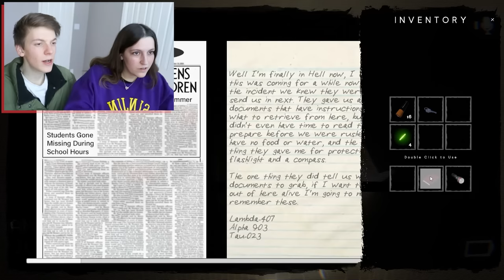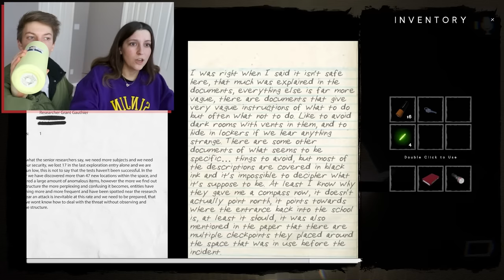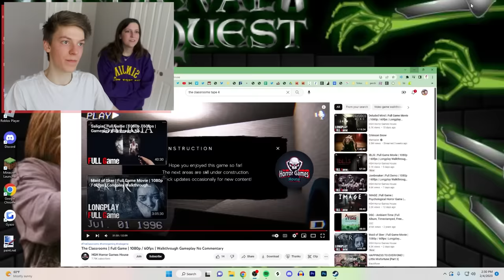The Classrooms are TRAUMATIZING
AAAAAAAAAAAAAAAAAAAAAAAAAAAAAA